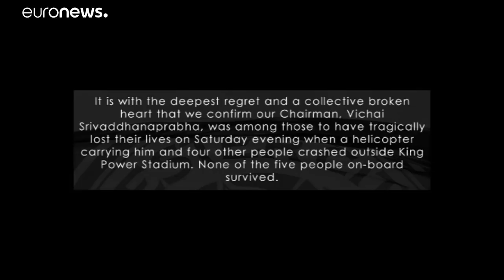Leicester: l'omaggio al patron leggendario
Atteso l'arrivo di Claudio Ranieri per l'omaggio a Vichai Srivaddhanaprabha, morto in un incidente in elicottero al termine del match Leicester.West Ham…